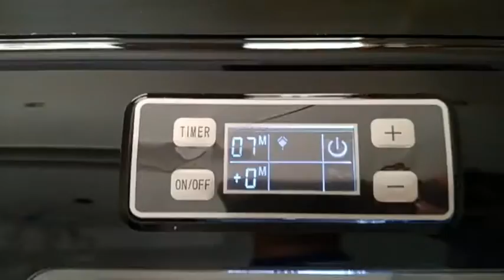Unboxing & Trial Ice Maker-Mesin Pembuat Es Batu Kotak-Penampakan Mesin Es Batu Digital-Es Kopi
Halo teman-teman YouTube sebangsa dan setanah air salam sehat dan sukses selalu untuk kita semua.
Konten kali ini seputar unboxing dan percobaan mesin pembuat es batu digital atau ice maker yang baru saja dibeli.
Teman saya baru saja membeli ice maker digital untuk digunakan membuat es batu di kafe kopi yang akan segera di buka.
Begitu mesin pembuat es batu digital ini datang langsung deh di bongkar dan dicoba agar sukses mencetak es batu dan butuh berapa lama dari air menjadi es.
Ternyata hanya membutuhkan waktu sekitar 7 menit untuk merubah air menjadi es batu dengan cetakan berbentuk kotak.
Lumayan membantu juga ice maker ini guna mendukung kafe kopi teman saya ini karena kebanyakan pelanggan pada suka kopi yang pakai es.
Demikian unboxing dan trial ice maker kali ini semoga bermanfaat ya. Terima kasih